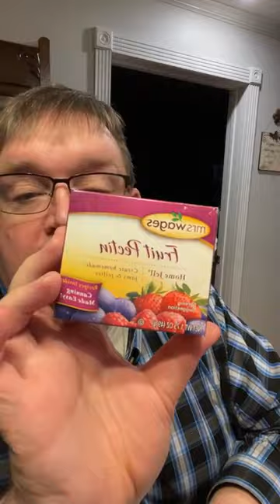How to Make Preserve Strawberries || How to Make Strawberry Freezer Jam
All videos, images, and general content published by “Coffee Time with John and Momma” are the sole property of the Page Administrator, John Davis. The videos/images/general content cannot be reproduced, in any way, without his authorization.  Videos Is Make Video For Coffee Lover's . ❤